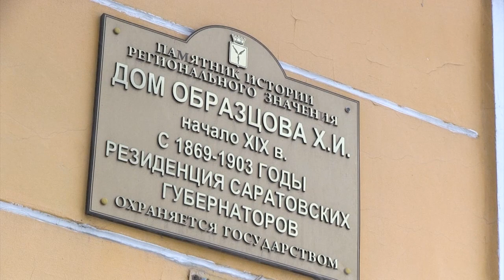В центре Саратова разрушается бывшая резиденция губернаторов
В редакцию ИА "Взгляд-инфо" обратились жители дома №31 на улице Московская. Здание является памятником архитектуры регионального значения "Дом Образцова Х.И.".

Во второй половине XIX века дом сдавали под резиденцию губернаторов. Последним статусным обитателем казенного жилья был Петр Столыпин, в 1903 году назначенный руководителем Саратовской губернии.

По словам жильцов, в конце прошлого года начал обрушаться карниз здания. Граждане бояться, что в условиях обильных снегопадов, перепада температур, процесс продолжится и памятник архитектуры будет разрушен.